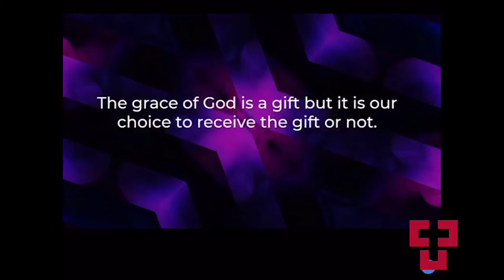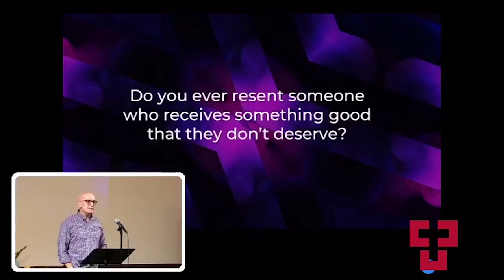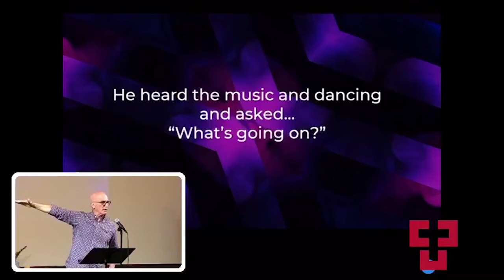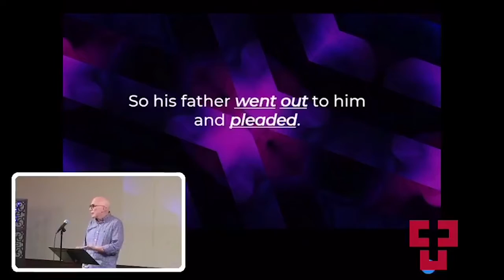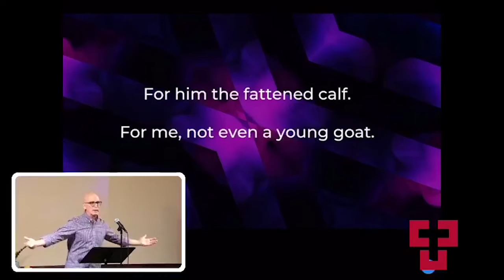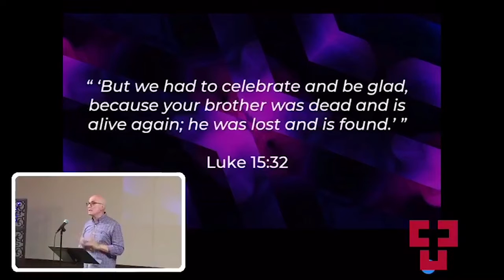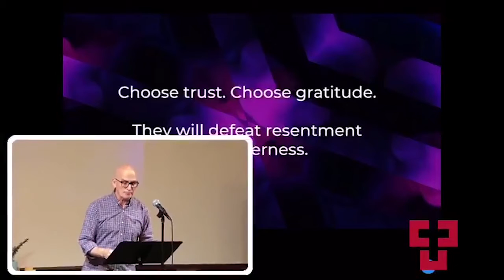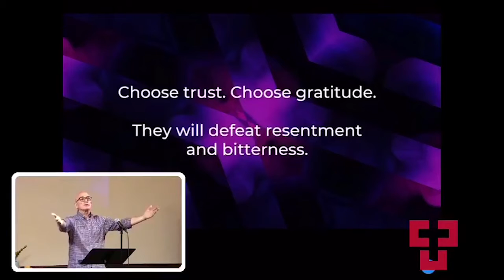Sep. 6, 2020 - Obstacles to Grace - Bob Strader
Grace 2020 - Sermon series.